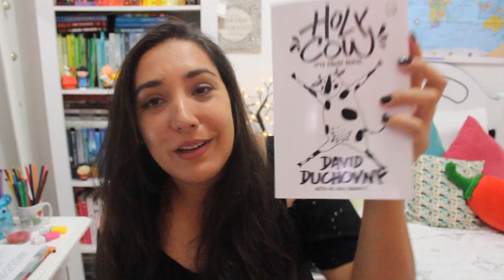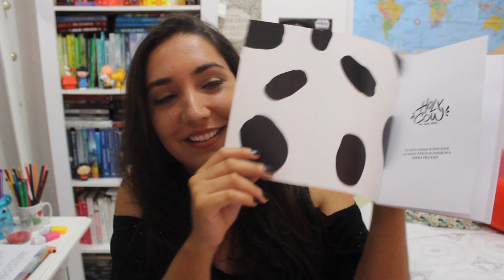BOOK HAUL DE JANEIRO - TUDO O QUE NÃO CHEGOU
Confira todos os livros que eu recebi neste mês de Janeiro.

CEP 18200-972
ITAPETININGA - SP